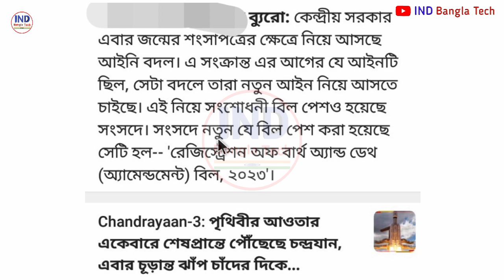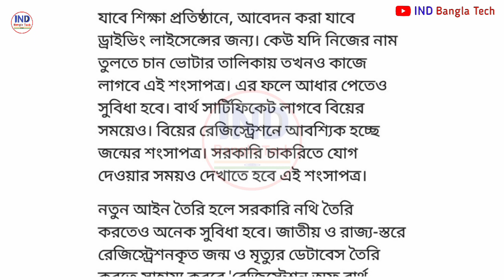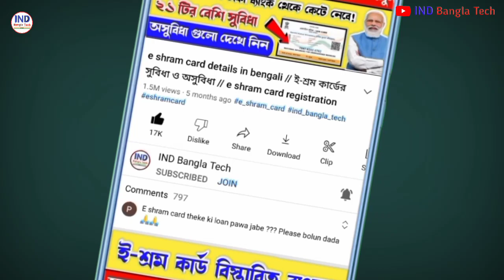জন্ম সার্টিফিকেট নিয়ে নতুন আইন ১৯৬৯ | Registration Of Birth And Death Act 2023